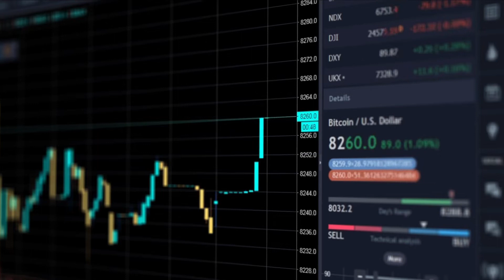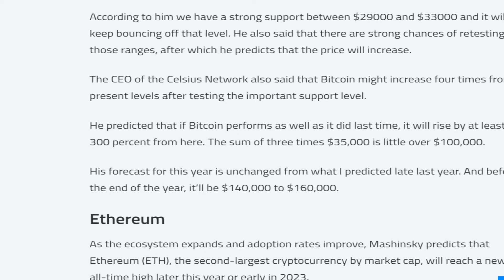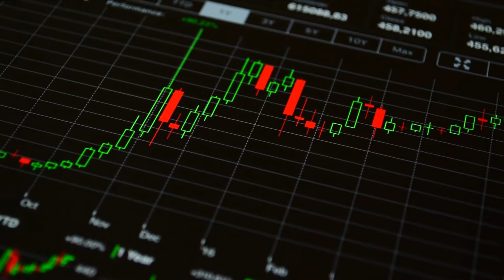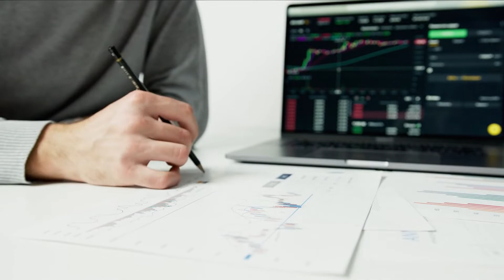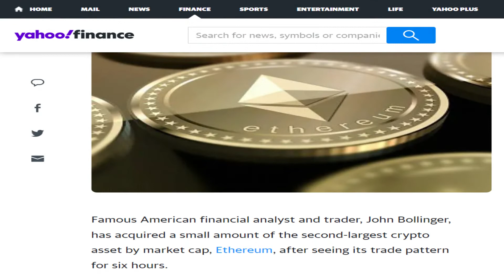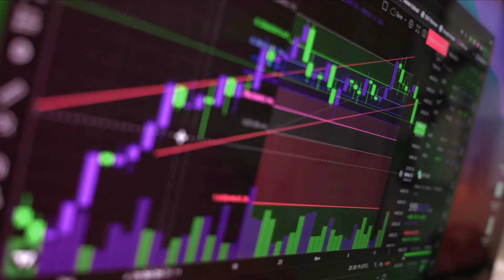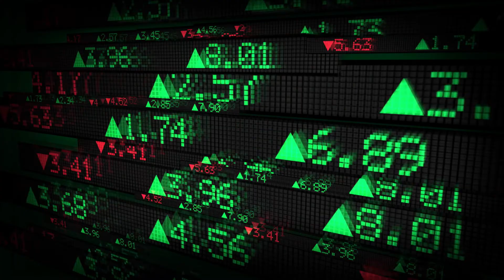BITCOIN PRICE PREDICTION | ETHEREUM PRICE PREDICTION | BITCOIN AND ETHEREUM PRICE PREDICTION LIVE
Open the next link to discover more about BITCOIN PRICE PREDICTION, BITCOIN AND ETHEREUM PRICE PREDICTION LIVE subject

This video is presenting BITCOIN PRICE PREDICTION and ETHEREUM PRICE PREDICTION topic information but we try to cover the following subjects:
-btc and eth price prediction
-BITCOIN AND ETHEREUM PRICE PREDICTION LIVE

Bitcoin (BTC)
Bitcoin price is slowly but steadily moving up towards the immediate resistance near $40,000. Despite the low trading volume, the asset is moving north, which is of course a bearish signal, but buyers are expected to step in very soon to prevent selling pressure from mounting.
However, as BTC price limits the chances of a crash, it could soon establish a notable uptrend.

Technical Analysis (short term)
As mentioned earlier, BTC price is extremely bullish right now as the RSI is showing growing momentum in the rally as it is in the mid range but moving north
The MACD also suggests a buy signal as the selling pressure has eased and buying has just started
The Average True Range, the volatility indicator, points to a reduced volatility rate, but the bull-bear power shows the growing strength of the bulls.

Ethereum (ETH)
Ethereum price is strongly testing the parallel channel upper resistance levels. If volume stays favourable, ETH price could eventually break the consolidation and test the upper resistance above $2700. The strong support remains quite clear and as such, no impediments to Ethereum's price rally are evident at press time.

The RSI is strongly moving north, moving over 67 levels towards the overbought levels. Therefore, a clear upward trend can be expected for the entire weekend. No significant selling volume has been built up and the MACD is crossing the signal line and trying hard to move north, creating an uptrend
Price volatility is quite high and with the bulls in full power, the price might be forced to move higher.

Do you wish to find out more about BITCOIN PRICE PREDICTION, ETHEREUM PRICE PREDICTION or BITCOIN AND ETHEREUM PRICE PREDICTION LIVE, So watch our other YouTube videos BITCOIN PRICE PREDICTION, ETHEREUM PRICE PREDICTION.

Please take a few minutes to take a look at our vid and discover out why we are the very best choice regarding eth price prediction and btc price prediction.

All of our videos are strictly personal opinions. Please make sure you do your own research. Never take someone's opinion for financial guidance. There are several strategies, and not all strategies will suit all people.